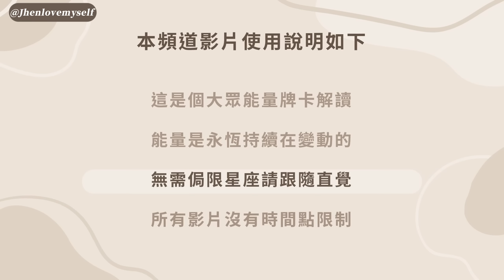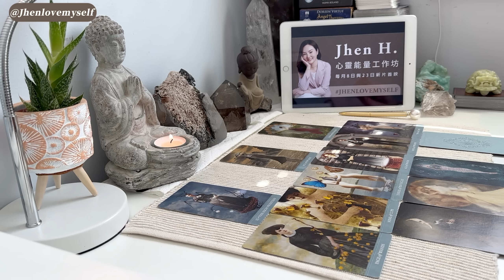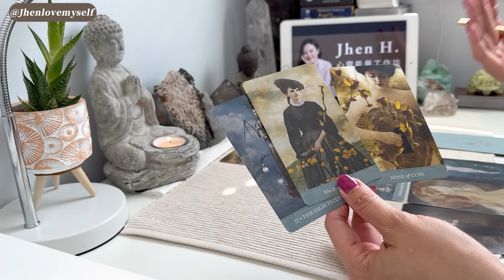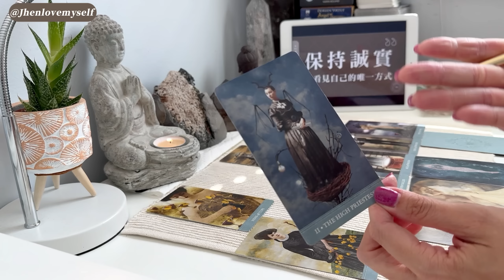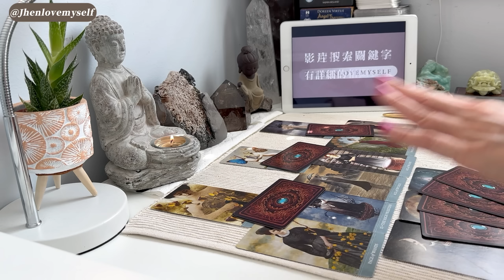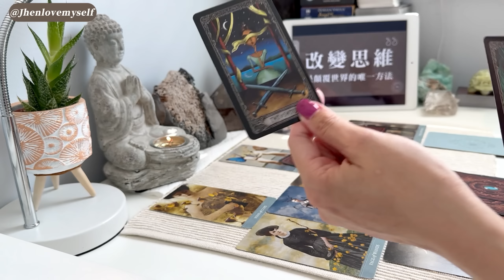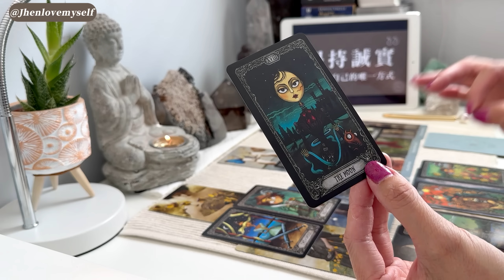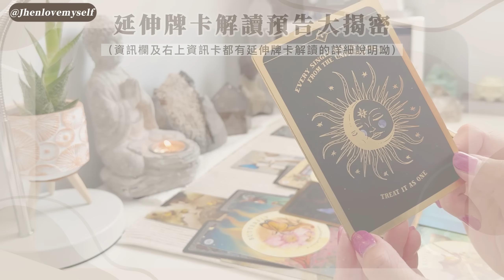處女座｜冬季能量牌卡解讀｜通過這一季的轉變與成長，你將創造超乎想像的光芒✨Jhen H.直覺能量運勢牌卡解讀/塔羅占卜/宇宙/天使/吸引力法則/自我成長｜20230930發佈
在本工作坊順利營運的狀況之下，所有購買的延伸牌卡解讀將存放在會員的個人檔案並可重複收看。

【影片章節】
0:00 影片須知－新朋友必看的使用須知
1:27 開場說明－季能量解讀介紹與流程
2:51 牌卡解讀－冬季能量運勢牌卡解讀
25:47 補充驗證－宇宙驗證牌卡補充訊息
38:51 本集結語